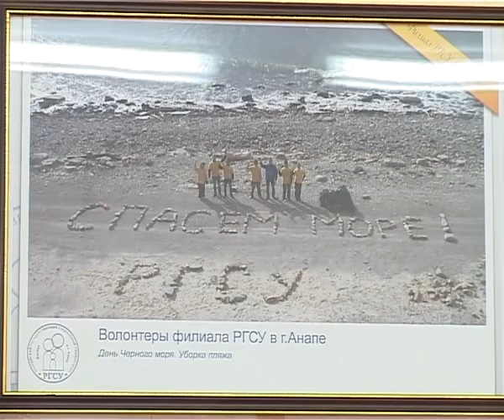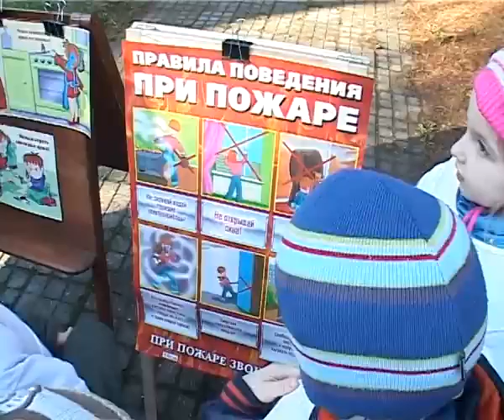Новости "Анапа Регион" от 14 марта 2013 года